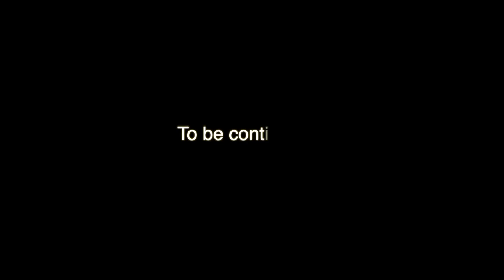#12 Impression and Expression | Sincere Seeker | Rashmin Pulekar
Every week around 2 to 3 knowledge sheets will be shared. Join the WhatsApp Group for timely updates :

Upcoming programs with me :

1. 25th to 29th July GEP for Police Trainees, Mumbai
2. 28th  to 31st July HP for Youth  BVP Pune.
3. 31st Aug, Refresher Program, Mulund, Mumbai.
5. 13th to 15th Aug, Happiness Program exclusive for Mulund Bunts
6.18th to 21st Aug, Happiness Program, Ghatkopar, Mumbai, 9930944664
7. 27th to 30th Aug, DSN, Gwalior, aolt.in/647621,

If you have any questions or doubts : please put down in the comments section!

Join the WhatsApp Group where I keep posting my latest updates, learnings and thoughts